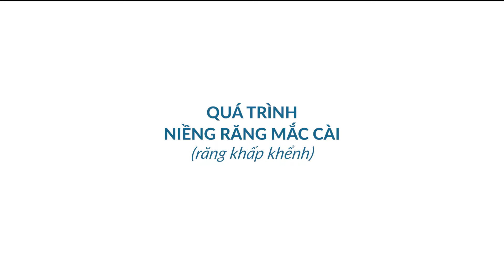Niềng răng mắc cài kim loại - khắc phục răng khấp khểnh | Nha khoa quốc tế Athena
Niềng răng mắc cài là phương pháp mà các bác sĩ sử dụng khí cụ chuyên dụng như dây cung, mắc cài nhằm điều chỉnh răng mọc sai lệch về đúng vị trí chuẩn trên cung hàm, nhằm mang lại nụ cười thẩm mỹ cũng như chức năng ăn nhai tốt hơn cho răng.
Ngày nay, trong các loại niềng răng thẩm mỹ đang ngày càng phổ biến thì phương pháp chỉnh nha mắc cài mang nhiều ưu điểm nổi trội và được khá nhiều khách hàng lựa chọn bởi:
– Có thể được áp dụng rộng rãi trong nhiều trường hợp lệch lạc của răng: Răng hô, móm, răng thưa, khấp khểnh, sai khớp cắn,…
– Thời gian chỉnh nha nhanh chóng nhưng đem lại hiệu quả vĩnh viễn suốt đời: răng đều, đẹp, chuẩn khớp cắn, không tái phát.
– Nhiều phương pháp niềng răng đa dạng với mức chi phí khác nhau, phù hợp với nhu cầu thẩm mỹ, chức năng và khả năng tài chính của nhiều đối tượng.

Trên thị trường hiện nay có 5 loại niềng răng mắc cài chính được nhiều người ưa chuộng như sau:
+ Niềng răng mắc cài sứ
+ Niềng răng mắc cài kim loại
+ Niềng răng mắc cài pha lê
+ Niềng răng mắc cài trong suốt
+ Niềng răng mắc cài mặt trong
HỆ THỐNG NHA KHOA ATHENA
🏠Trụ sở Athena: 97 Nghĩa Tân, Cầu Giấy, Hà Nội
🏠Cơ sở 2: 9A Nguyễn Đình Chiểu, Hai Bà Trưng, Hà Nội
🏠Cơ sở 3: 71/20 Mỹ Đình, Mỹ Đình 2, Nam Từ Liêm, Hà Nội
🏠Cơ sở 4: Ngõ 27 đường Phú Thứ, P.Tây Mỗ, quận Nam Từ Liêm, Hà Nội